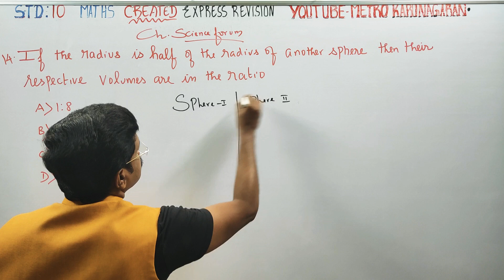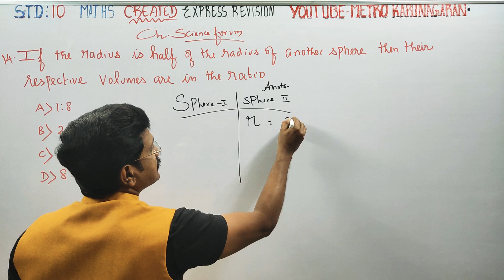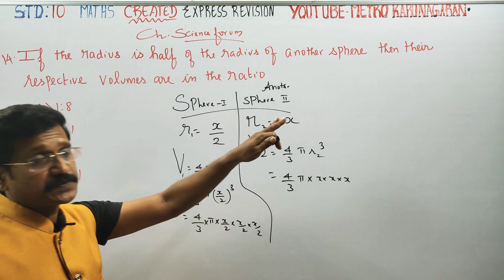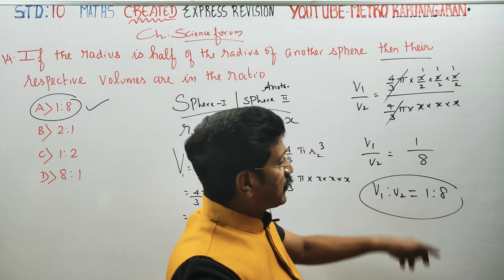10th Std Maths Created Sum If radius is half of radius of another sphere then ratio of volumes is